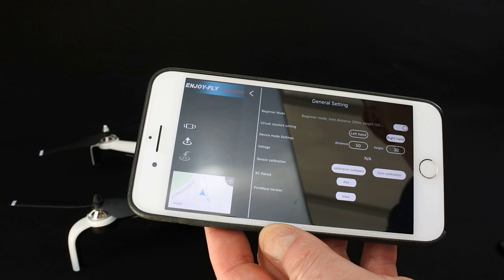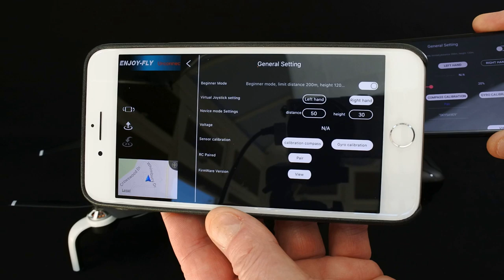JJRC X7 SMART 1080p 5G WIFI CONCLUSION AND TEST FLIGHT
Test flight and my honest conclusion of the drone